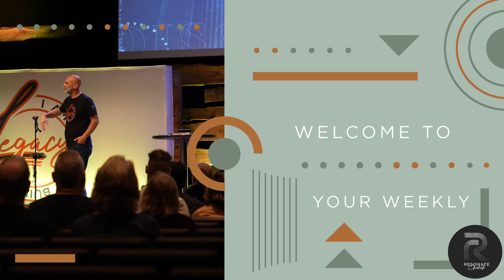Hannah VanWagner: "If I Were a Disciple..." - Love at the Cost of Justice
This weekend we have Hannah VanWagner giving a message in our current series. Hannah is a dynamic speaker and always brings the heat, and this message is no different! She goes over love, and how we are to love people no matter what! Even at the cost of Justice.